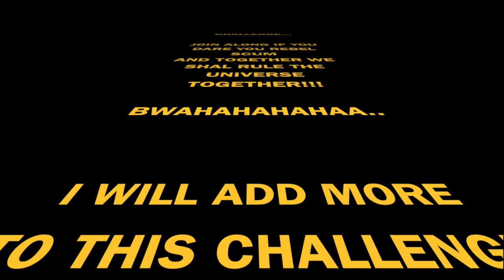My unexpected Side Effect of strict Zero Carb/Carnivore nobody talks about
Sometimes a side effect of changing your diet can be disastrous. This is what other carnivores don't discuss or notice. I happen to like it though.